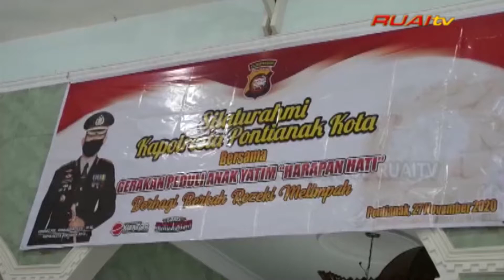Terapkan Prokes Covid-19, Anak Yatim Kunjungi Polresta Pontianak Kota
Puluhan anak yatim berkunjung ke Mapolresta Pontianak Kota, Kalimantan Barat.
Karena dilakukan di tengah pandemi Covid-19, kunjungan ini tetap menerapkan protokol kesehatan.